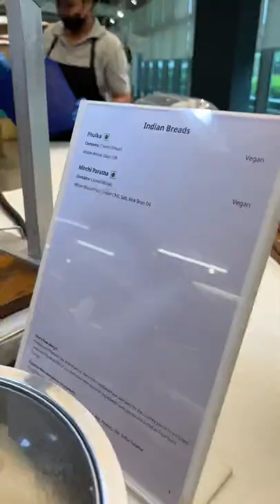I Had Lunch At Google Office | Food Inside Google's Canteen | Google Canteen Menu | Chahat Anand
Hi, Kaise ho aap sab
Aaj mein aapko dikha rahi hu ki google ke office main lunch kaisa hota hai. Dekho Pura video aur batao aapko kaisa laga.